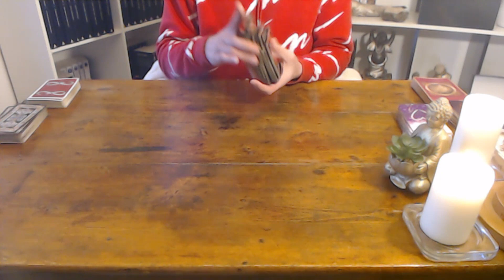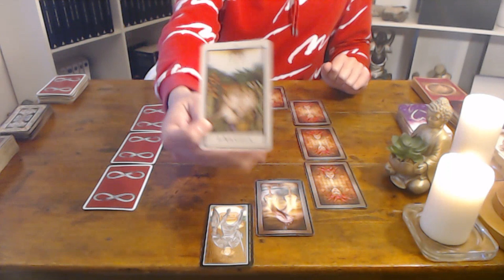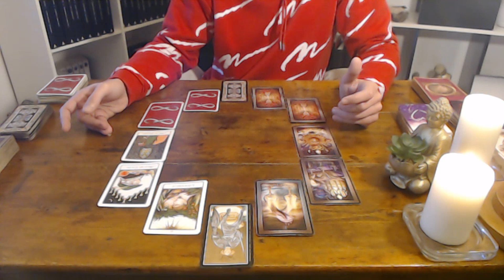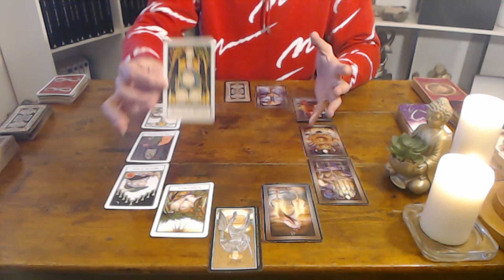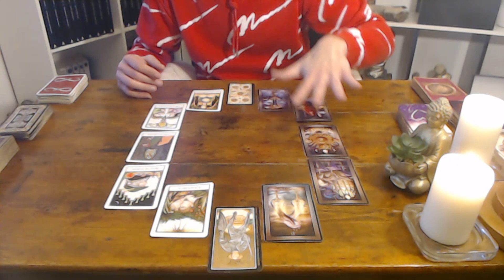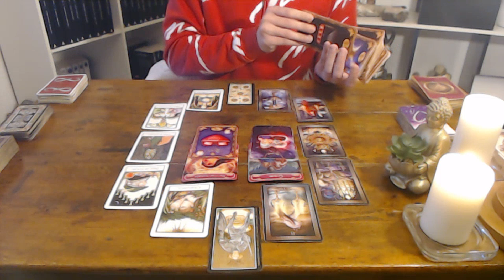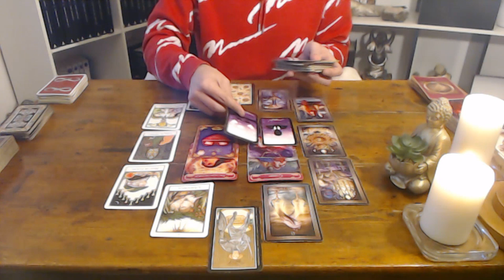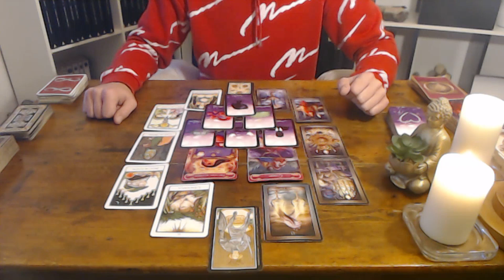💖 CAPRICORNE ♑️ SENTIMENTALE AVRIL 2023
Merci d'utiliser cette adresse uniquement pour les consultations.